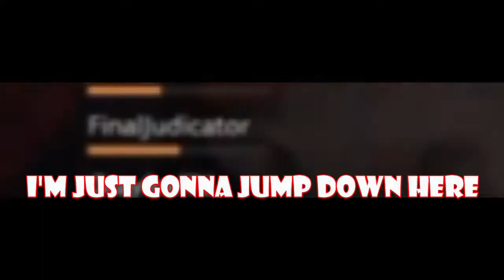Tsushima Highlights Chapter 2 Iyo: Explodey Heart section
Full Video of the highlights coming soon (Gotta cypher through 7 hours of content)